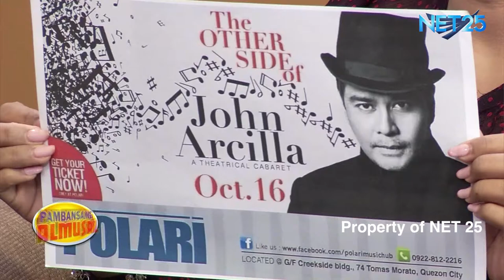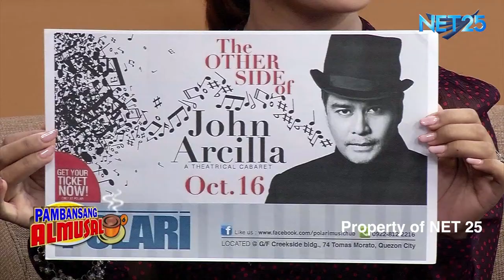JOHN ARCILLA NET25 PAMBANSANG ALMUSAL Guesting Part 2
John Arcilla is a multi awarded acting genius highly praised for his superb and passionate performances in both local and international films.